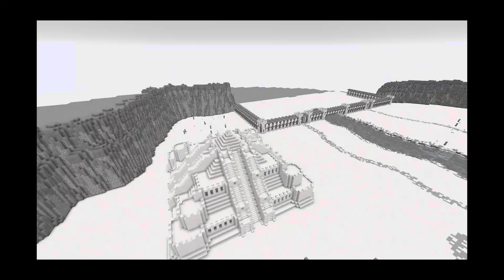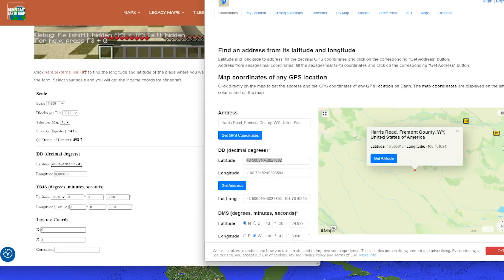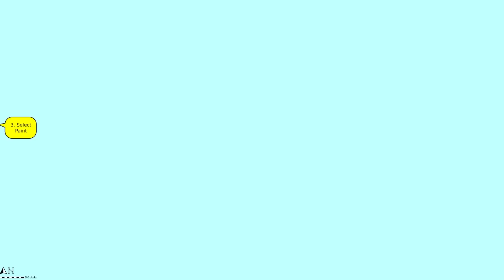10 MONDI COSTRUITI DA PRO SU MINECRAFT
Oggi su minecraft ho visitato 10 mondi costruiti da pro, e l'ultimo era davvero incredibile..

Se hai letto fino a qui vuol dire che sei un VeroBurlone! fallo sapere a tutti scrivendo nei commenti